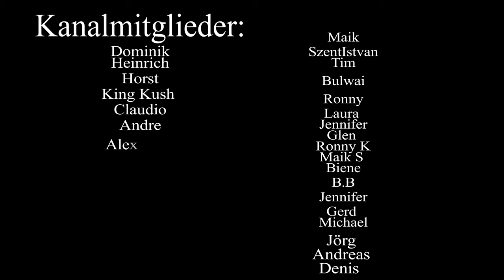Freiheit in unseren Adern – Ein Lied über Stärke, Freiheit und Zusammenhalt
Freiheit in usneren Adern" ist ein kraftvolles Lied, das die Verbindung zwischen Freiheit, Stolz und Heimat besingt. Die Farben Schwarz, Weiß und Rot fließen symbolisch durch die Adern und stehen für Stärke, Widerstand und den unzerbrechlichen Willen, für die Freiheit zu kämpfen. Der Song ermutigt, den Weg der Freiheit unbeirrt zu gehen, trotz aller Hindernisse. Ein Lied für alle, die die Werte von Zusammenhalt, Tradition und Freiheit hochhalten.